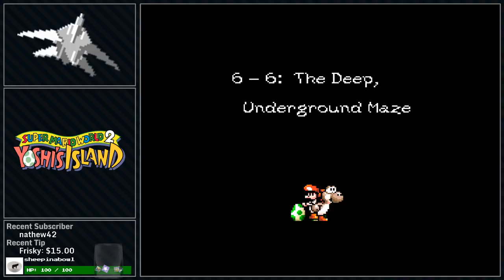Super Mario World - 96 Exit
Yearly playthrough of Super Mario World. 96 Exits, of course.